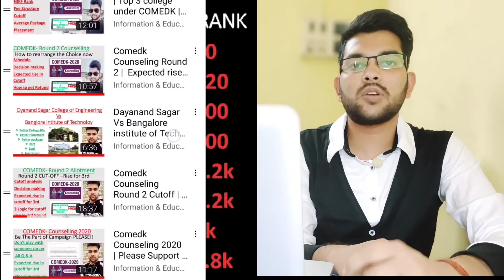COMEDK 2022 Marks vs rank vs College | Safe score for top college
IF YOU NEED " COMPLETE GUIDANCE or MENTORSHIP " , THEN ONLY MSG ME ON WHATSAPP OR INSTAGRAM ) , DON'T MSG or CALL UNNECESSARILY